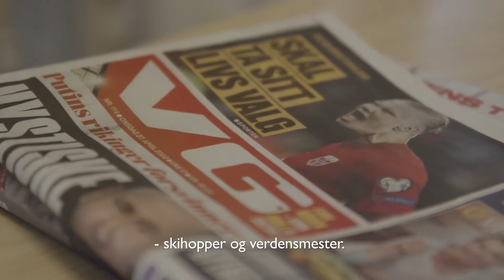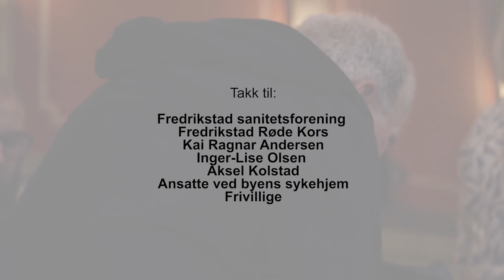Musikkbrunch Fredrikstad: Trimkonsert med pianist Aksel Kolstad på verdens aktivitetsdag 10 mai 2022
På verdens aktivitetsdag 10. mai 2022 ble 50 hjemmeboende pensjonister og 50 sykehjemsbeboere ble invitert til trimkonsert i Bibliotekets aula med pianist Aksel Kolstad og instruktør Inger-Lise Olsen.  Arrangører var Den kulturelle spaserstokken (Kulturetaten og virksomhet Aktiv omsorg) og Aktive Fredrikstad (etat Aktive liv) i Fredrikstad kommune.

Tiltaket var blant annet en del av prosjektet "Opplevelser, livskvalitet og senioromsorg" i regi av Den kulturelle spaserstokken. Som del av prosjektet skal forskning innen kultur og helse formidles. I november 2019 lanserte WHO en rapport som samlet det meste av forskningen som ser på forbindelser mellom kultur og helse. Rapporten inkluderer over 3000 studier og finner bevis på kulturens evne til å fremme god helse og forebygging av en rekke mentale og fysiske helsetilstander, samt behandling eller håndtering av akutte og kroniske tilstander som oppstår i hele livsløpet.